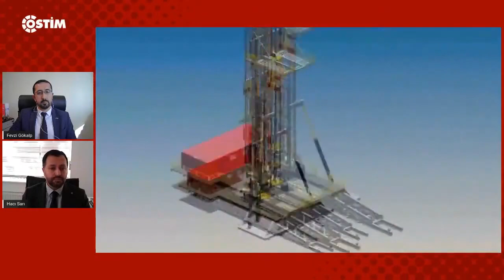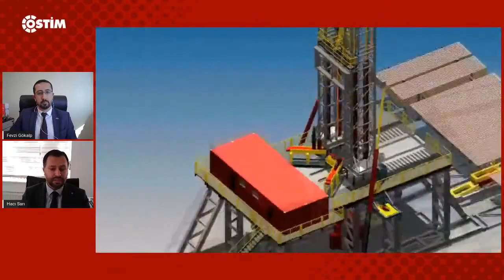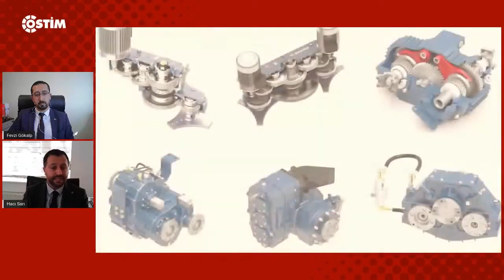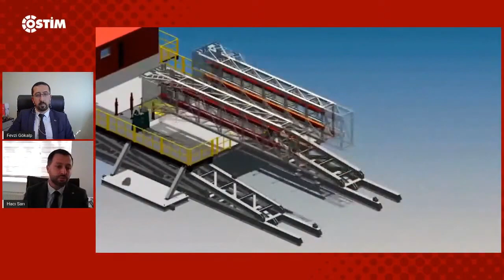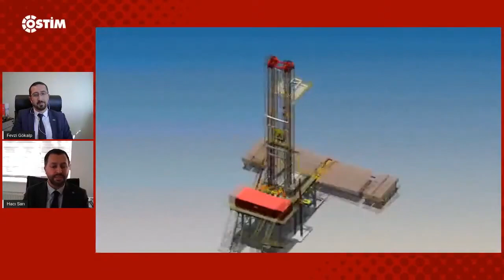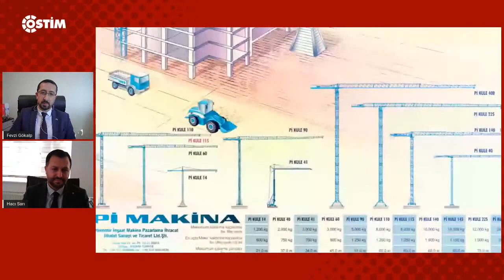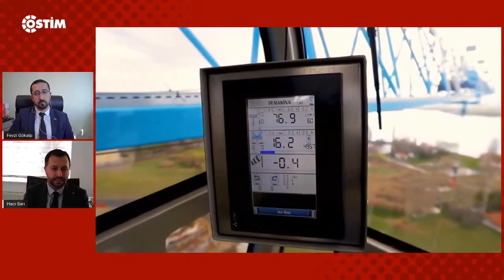Sektör Konuşuyor I Pi Makina Genel Müdürü Hacı Sarı #14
OSTİM OSB Sektör Konuşşuyor Programı Konuğu Pi Makina Genel Müdürü Hacı Sarı, İş Makineleri sektörünü ve Pi Makina'yı anlatıyor. Türkiye'nin ilk akıllı otoyolu projesi olan Ankara-Niğde Otoyolu (ANO) projesini anlatıyor.
Greyder, Bekoloder, Kule Vinç, Kırma-Eleme Tesisi, Beton Santrali, Beton Pompası, Kamyon